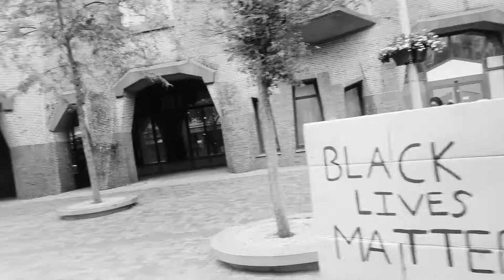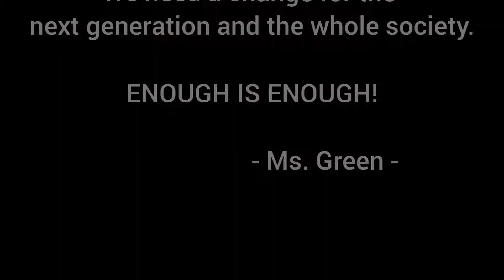BLACK LIVES MATTER | PROTEST IN AMSTERDAM